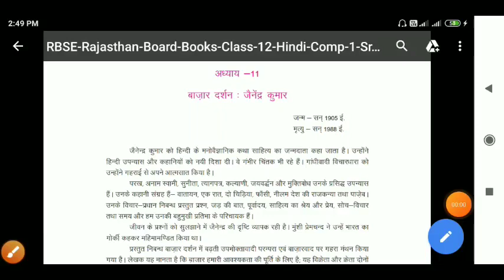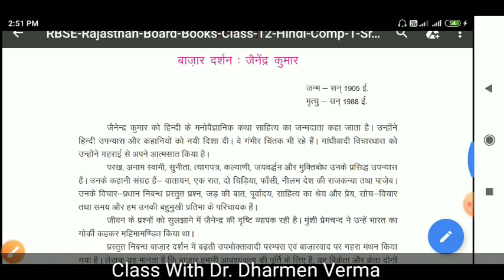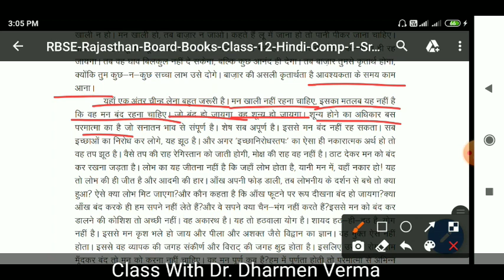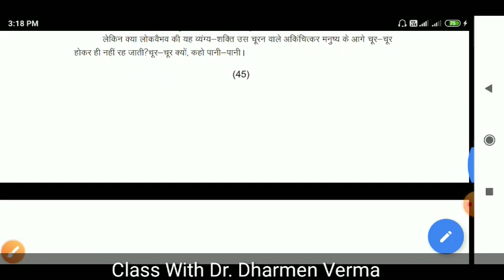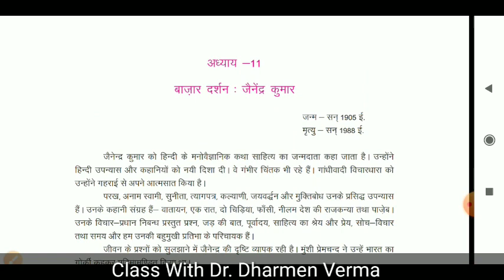बाजार दर्शन (जैनेन्द्र कुमार)/सृजन/पाठ - 11/हिंदी अनिवार्य/कक्षा - 12th/bser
बाजार दर्शन
जैनेन्द्र कुमार
पाठ - 11
हिंदी अनिवार्य
कक्षा - 12th
bser